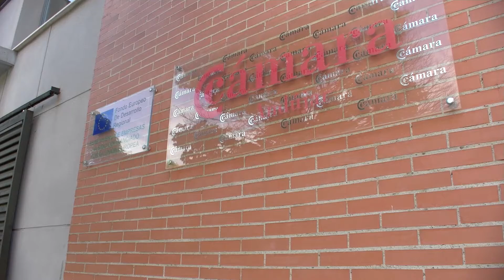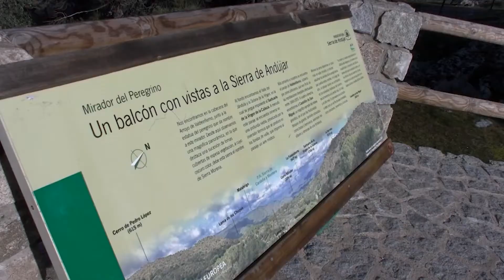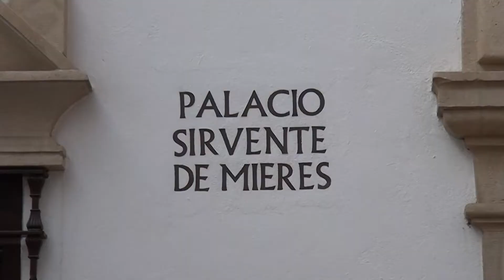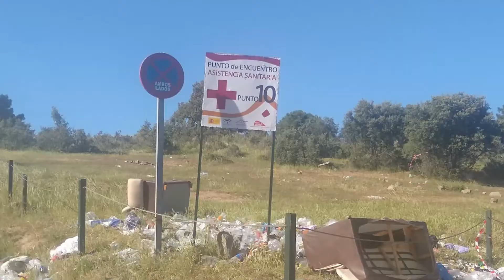Viernes viajero (10): Andújar es Navidad (17-12-21)